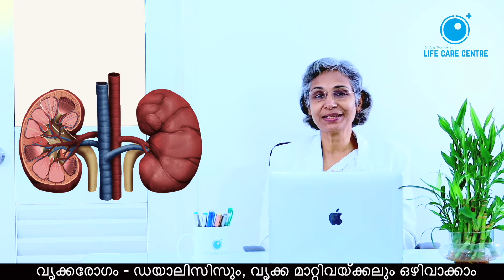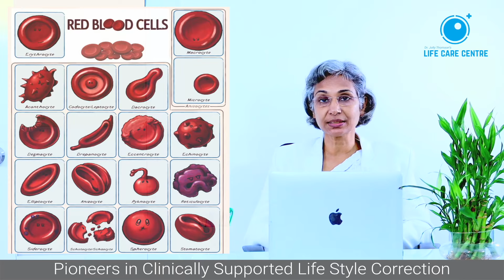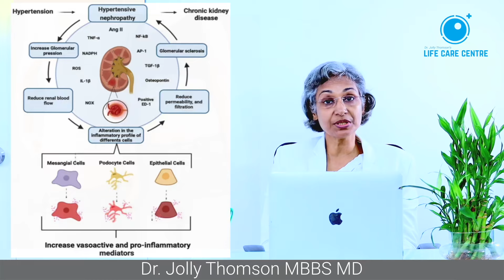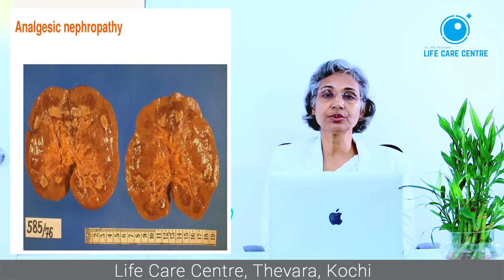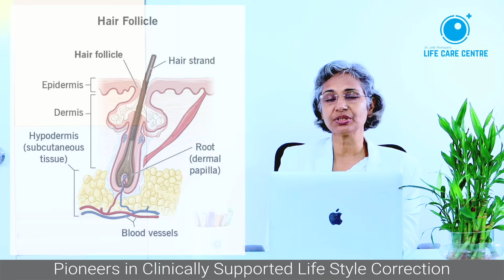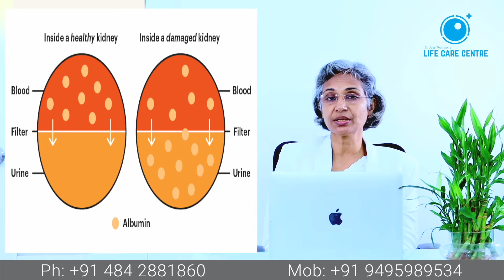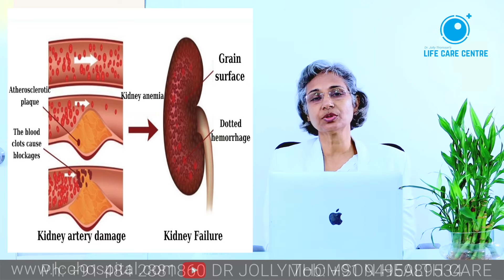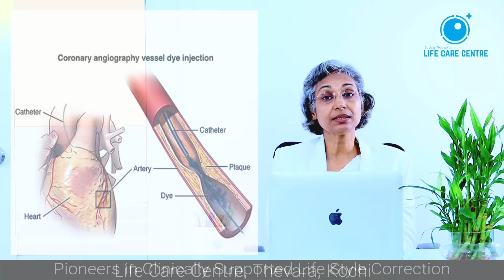CKD, Prevent Dialysis and Renal Transplant | വൃക്കരോഗം - ഡയാലിസിസും, ഒഴിവാക്കാം | EP 219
Dr. Jolly Thomson’s Life Care Centre

Chapters
00:03 - ആമുഖം
00:52 - എന്താണ് ലക്‌ഷ്യം
01:50 - രോഗത്തെക്കുറിച്ച് വിശദമായി മനസിലാക്കാം
01:51 - അടിസ്ഥാനകാര്യങ്ങൾ അറിയുക
06:54 - രോഗത്തെ അറിയുക
27:58 - ചികിത്സകളും പരിമിതികളും
33:30 - ചുരുക്കിപ്പറഞ്ഞാൽ
37:04 - എന്താണ് പ്രതീക്ഷിക്കുന്നത്
37:46 - ഓപ്പറേഷന് മുൻപ് അറിയേണ്ടകാര്യങ്ങൾ
39:37 -  ശാസ്ത്രീയ അടിത്തറ
40:51 -  ക്ലിനിക്കലി സൂപ്പർവൈസ്ഡ് ജീവിതശൈലീക്രമീകരണം
43:01 - ക്ലിനിക്കൽ എക്സ്പീരിയൻസ്
01:00:42 -  കൂടുതലറിയാൻ

Life Care Centre’s new approach in modern medicine for chronic diseases and disorders, focuses on optimizing health for best treatment results to reduce the need for medication and surgery.
As lifestyle is related to an array of diseases ranging from diabetes , obesity, infertility, cardiovascular, stroke etc., it will surprise you how many disease conditions benefit from optimizing health under clinical supervision.
In this episode we focus on the feedback from our patients who have shared their experiences with our approach to modern medical treatment focused on reducing the need for medication and surgery. To know how this approach of health optimisation can help you for any particular disease or health condition please visit our
The  goal is to create informed patients as we believe the informed patient is the key to treatment success.
When you get a better knowledge of the options available you will be able to choose treatments that focus on the total body and the reduced needs of medication or surgery  can reduce the risks and side effects also.
(For our viewers who are medical practitioners we hope this approach in modern medicine will be able to get patients better and quicker results for a large variety of health conditions.)
Wishing you the best in becoming an informed patient who is able to overcome health issues and return to optimised health.
Thanking our patients who have shared their experiences for the benefit of others facing similar challenges.

Director
Life Care Centre
Thevara,Ernakulam,Kochi-682013
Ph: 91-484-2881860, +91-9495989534